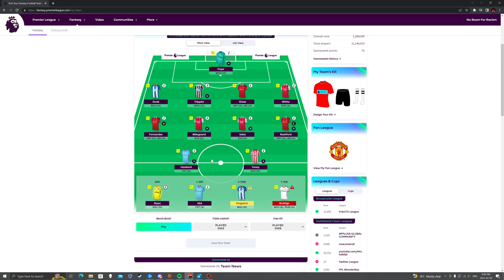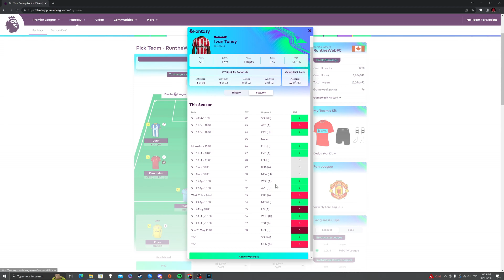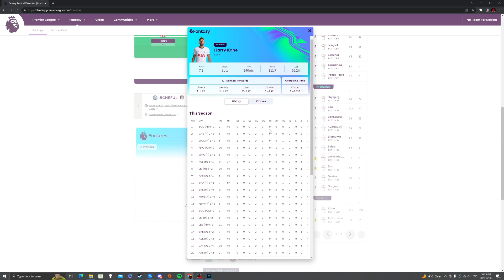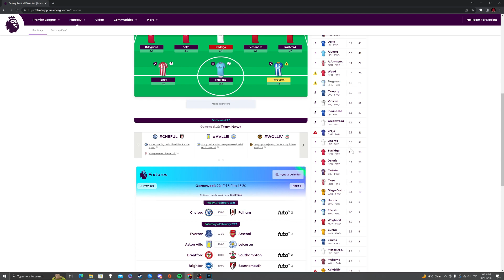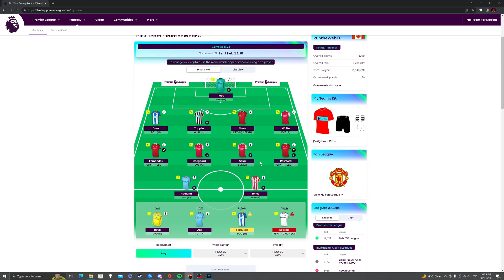GAMEWEEK 25 PLAYERS TO AVOID! | FPL GAMEWEEK 22 TEAM SELECTION | Fantasy Premier League Tips 2022/23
I go through my team for Gameweek 22 GW22 to Gameweek 25 GW 25 for FPL.

 As there is a blank game week for game week 25, I feel like unless you have a free hit, it can be a struggle for most Fantasy Premier League managers. So avoiding players from Manchester United, Newcastle United, Brighton Hove Albion and Brentford are paramount and having players from Manchester City, Arsenal, Chelsea, Tottenham Hotspurs would be very helpful

Please LIKE the video if you enjoyed it and SUBSCRIBE with NOTIFICATIONS on to never miss any content from me and let me know in the comments if you enjoyed the video. And SHARE the video if you enjoyed it.
You will probably like my content :) And if you don't you can always change your mind later.